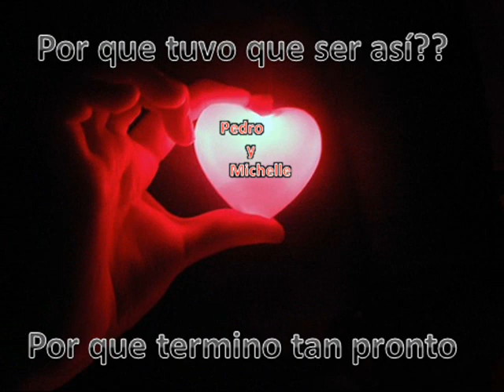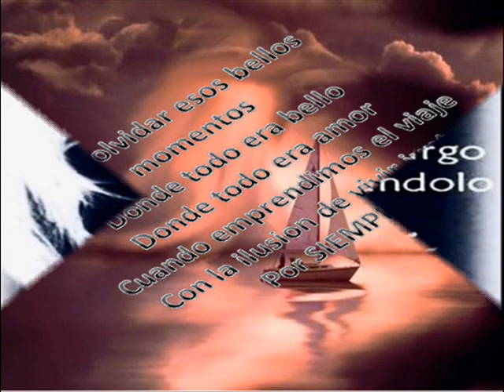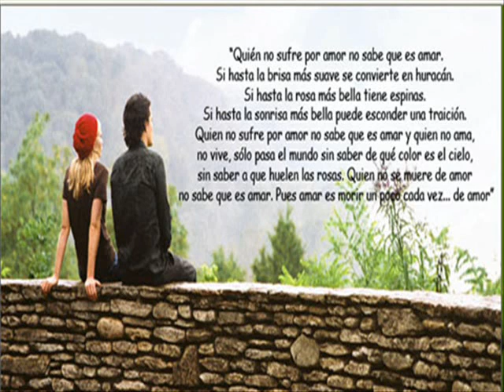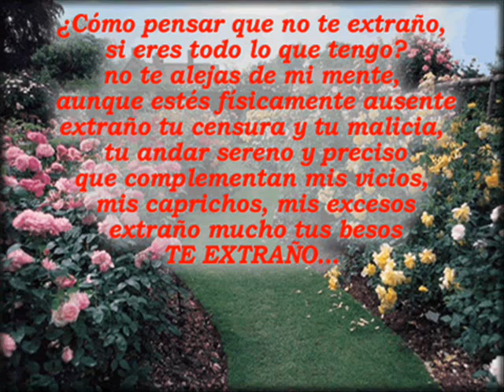Ahora entiendo Michelle y pedro*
Una linda historia de amor, aunque fue muy corta, duro menos de lo que todos imaginamos..
con mucho cariño para mi cuñada =)